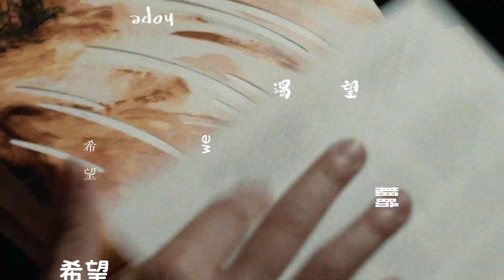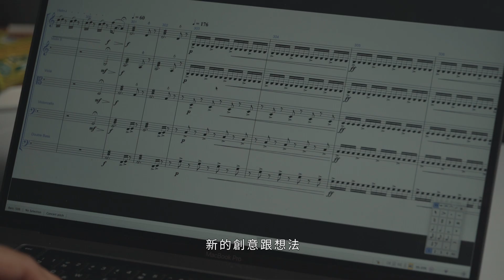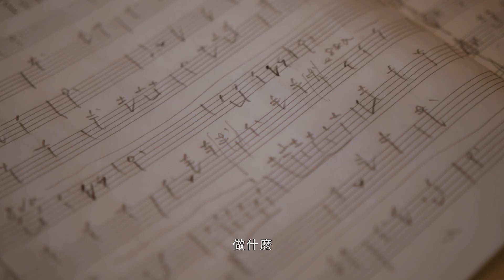期盼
期盼讓臺灣美好的傳統藝術一代一代傳承下去
期盼讓世界頂聽見臺灣音樂的驕傲
期盼傳統藝術與音樂讓世界變得更美好
暖男劇場影像設計師 王奕盛 帶您感動直擊入圍者們的「期盼」
感謝受訪入圍者（依影片出場順序）： 翁優甜 Roberto Zayas 蘇孟風 李哲藝 李宜錦 羅正楎 張孟逸 孟美英 梁越玲 鄭漪珮 郭春美 陳毓襄 林道生 何婉甄 林佳瑩 孫富叡 孫凱琳 呂紹嘉

【主題式宣傳片製作團隊】
腳    本｜王奕盛、張業欣、羅仁君、吳紹瑜、陳宣佑、蔣維珊
監    製│王奕盛
導    演｜曹盛彥
攝    影｜曹盛彥、王政一、黃泰誠
攝影助理│許丕岳、蔡宸毅、洪綸陽、池品傑
製    片│陳珈錞、李佳勳
製作助理│施芊卉、李慈恩、錢琦
剪    接｜陳景頤
書法題字｜陳賢達